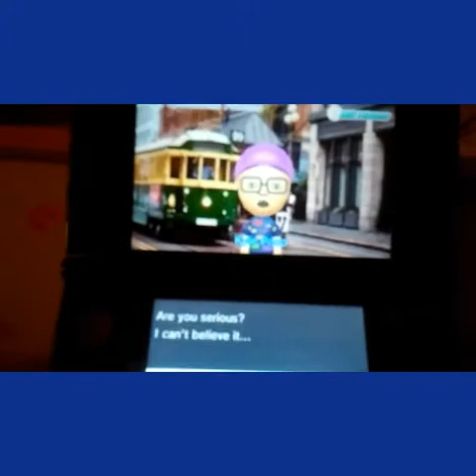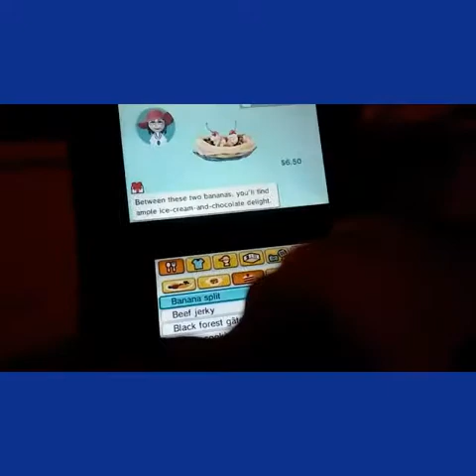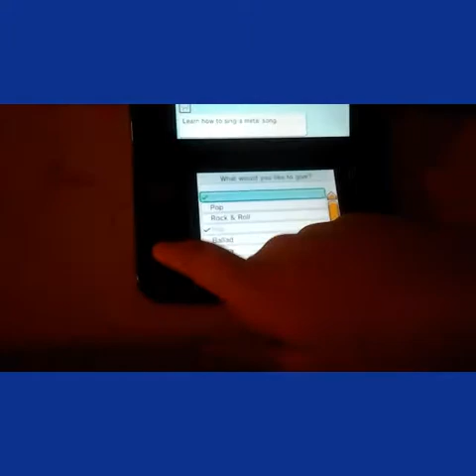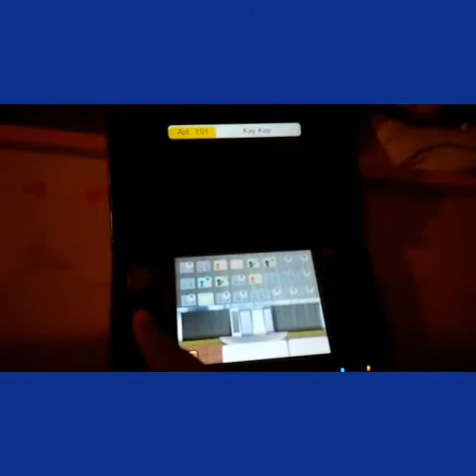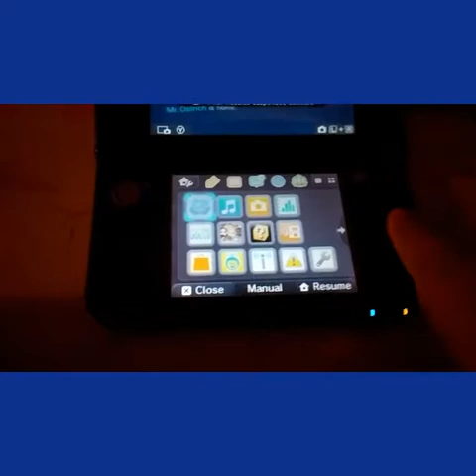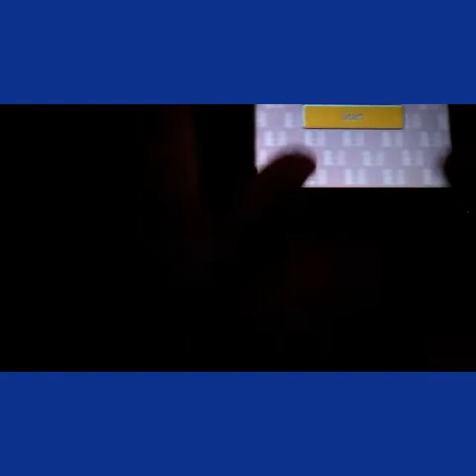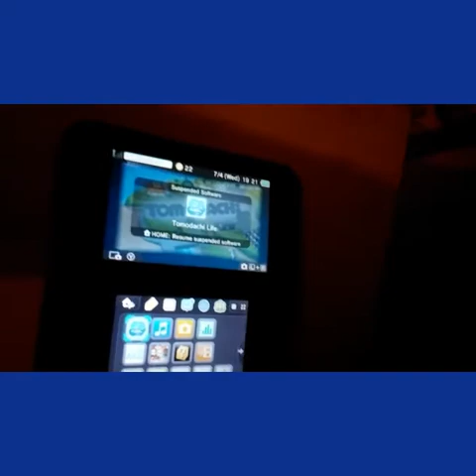Happy 4th of July!!!!!!!!